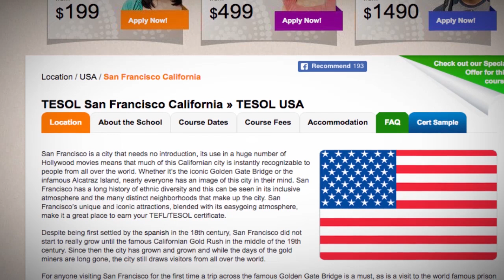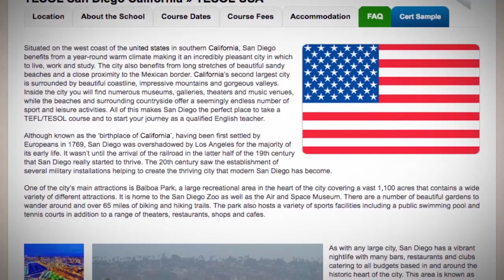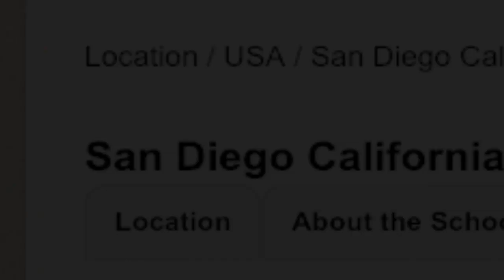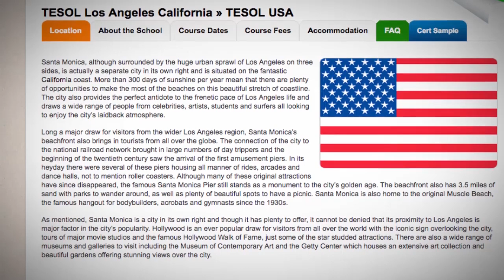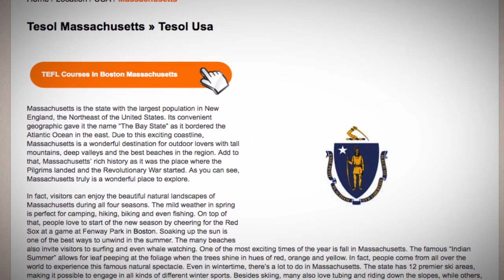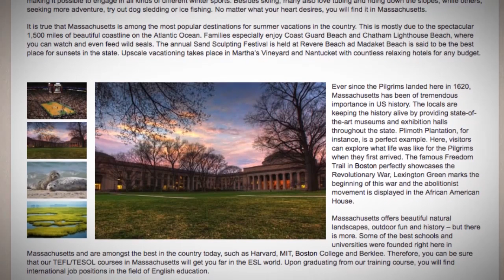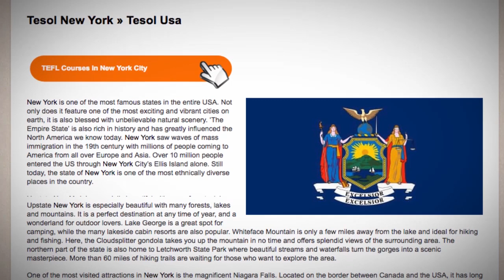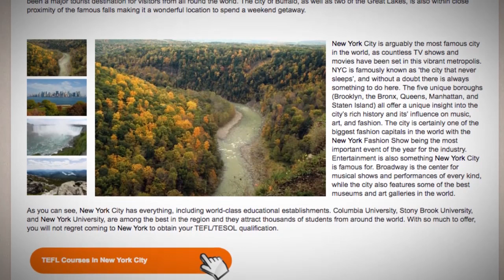TEFL Locations With the Best Opportunities for Teachers | ITTT TEFL BLOG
Do you want to change your career or get more experienced? In this video, you will find the best options for TEFL teachers.